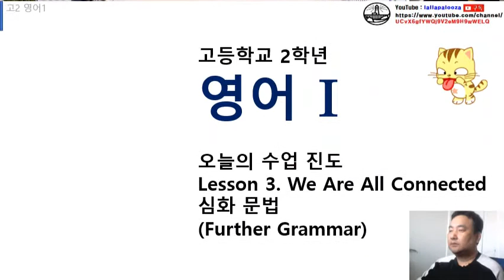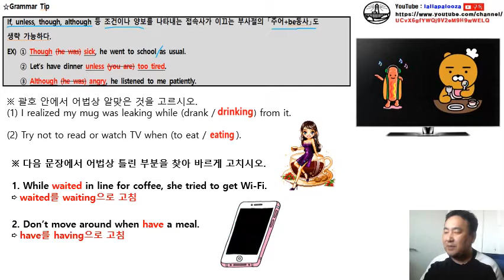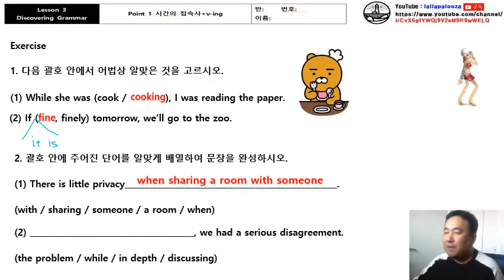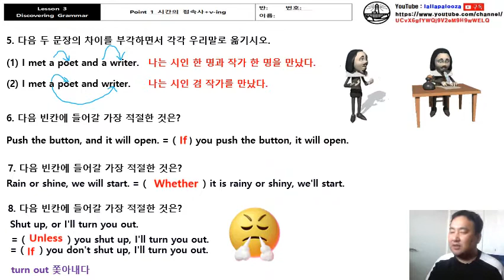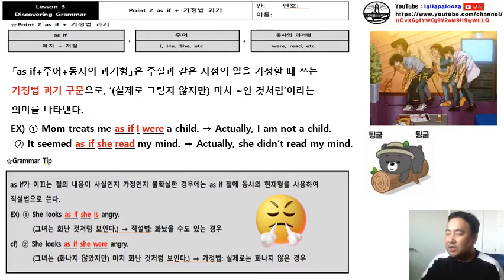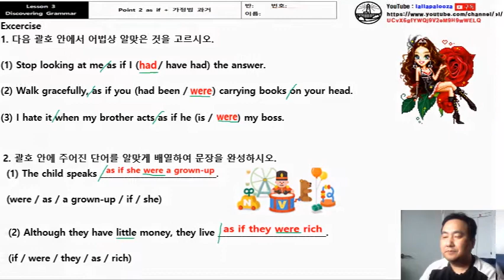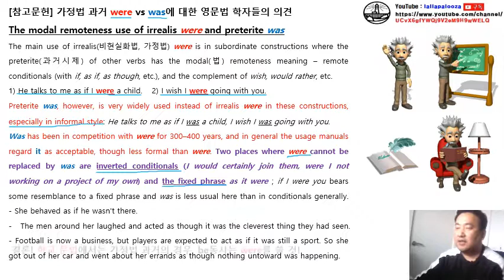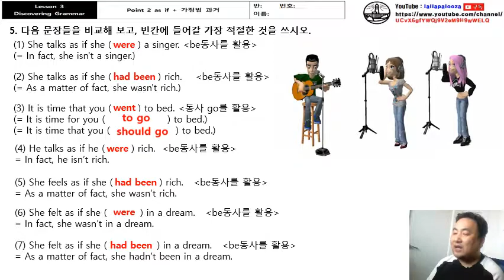영어1(3과) 심화 문법 수업 동영상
영어1(3과) 심화 문법 수업 동영상입니다. 구독! 좋아요! 해 주실거죠?^^